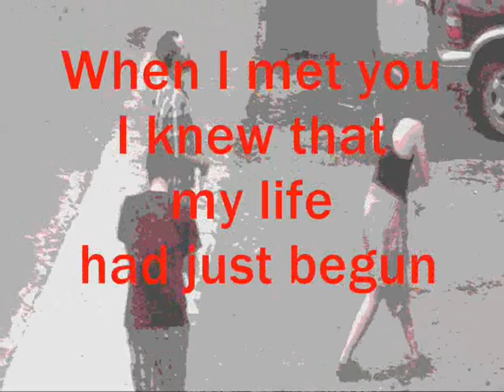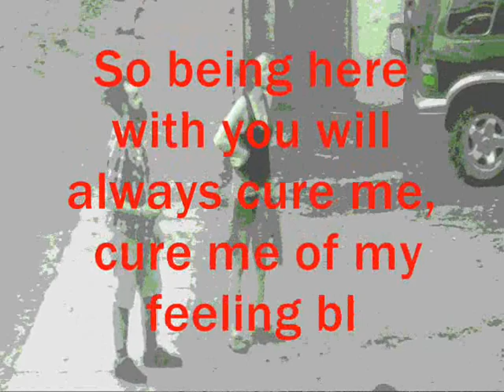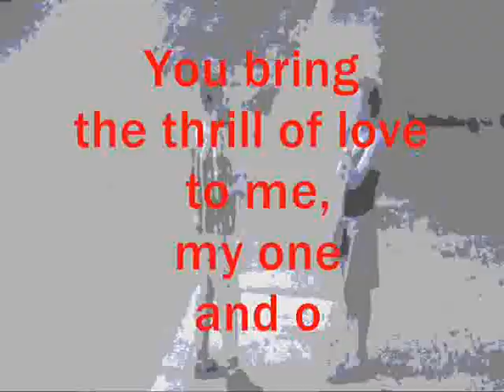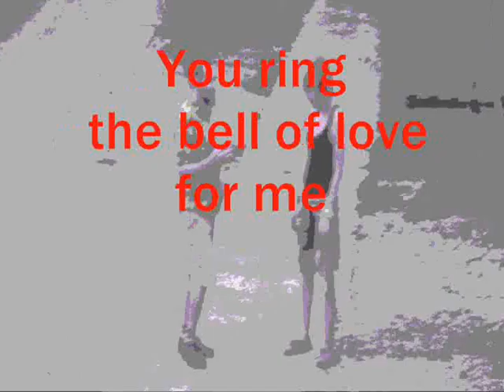The One by Rob Minderman ©SOCAN May 9th, 2016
You are the only one for me, you are The One.
You bring the thrill of love to me, my one and only
When I met you I knew that my life had just begun
You love me endlessly, no longer do I feel lonely

I know that you’ll understand me and, everything I’ve been going through,
So being here with you will always cure me, cure me of my feeling blue

You are the world to me, so fine and full of fun

We appreciate each other and we support each other too
As equal partners in love and life, just look and see all that we can do

You are the world to me, I love all that you have done

You were meant for me and I know, that I was meant for you
This love will last forever, and I know this love will always stay true because

You are my melody to sing, you are the song
You love me endlessly, no longer do I feel lonely, no, no, no
You are the only one, for me you are The One, You are The One!